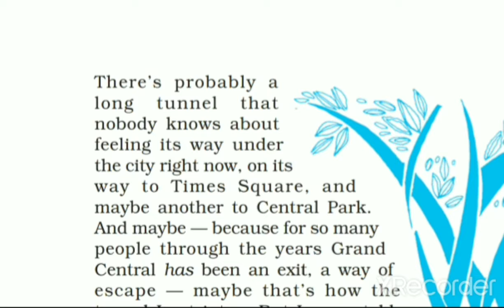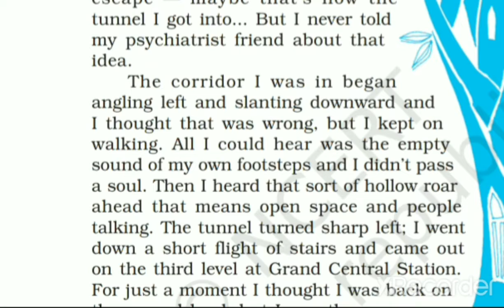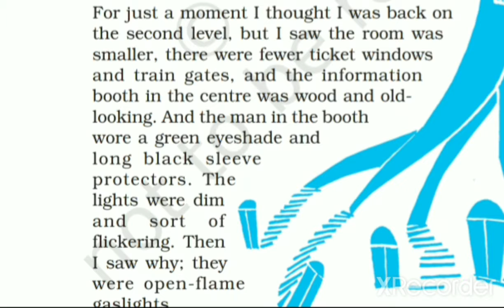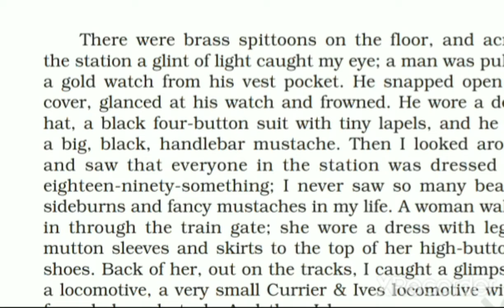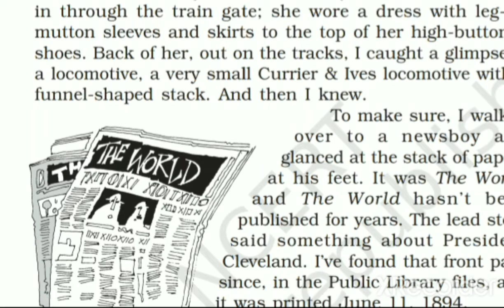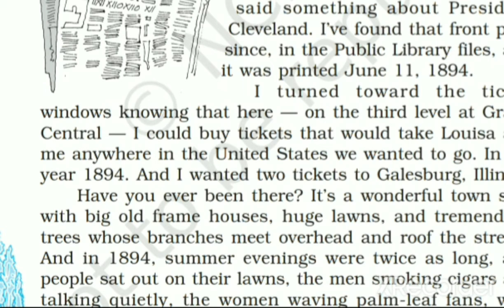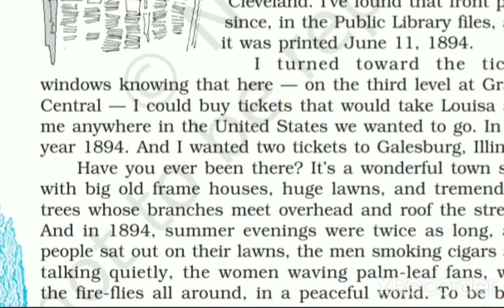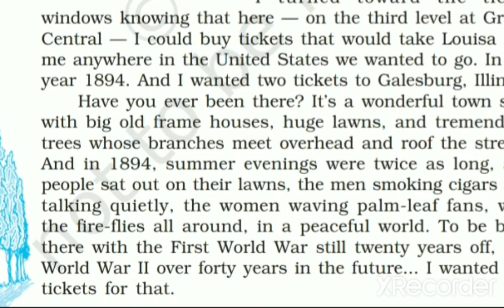Class 12, The Third Level Part 02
Word meanings and Line by line explanation